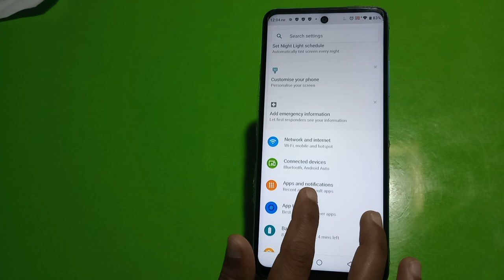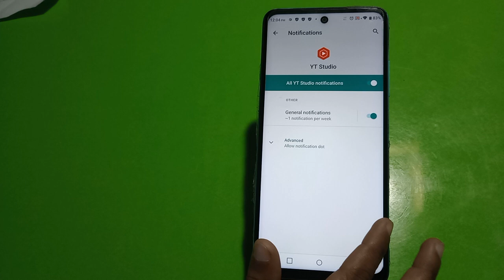Turn Off Notification In Tecno Pova 4 Pro , Notification Settings In Tecno Pova 4 Pro ,